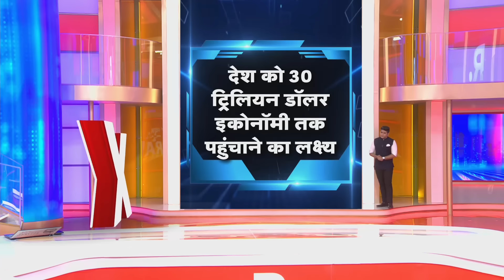BJP Vs INDI: बैठक ने बिगाड़ी INDI की सियासी नीति!, देखिए R Bharat की ये रिपोर्ट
पंजाब, कर्नाटक, केरल, तमिलनाडु और तेलंगाना जैसे विपक्ष शासित राज्यों के मुख्यमंत्रियों ने नीति आयोग की बैठक में हिस्सा लेने से इनकार कर दिया है. पंजाब के मुख्यमंत्री (भगवंत मान), सिद्धारमैया (कर्नाटक), डीएमके प्रमुख एमके स्टालिन (तमिलनाडु), रेवंत रेड्डी (तेलंगाना), इस शीर्ष बैठक में हिस्सा नहीं लेंगे. इनके अलावा हिमाचल प्रदेश के मुख्यमंत्री सुखविंदर सुखू ने भी बैठक का बहिष्कार किया.